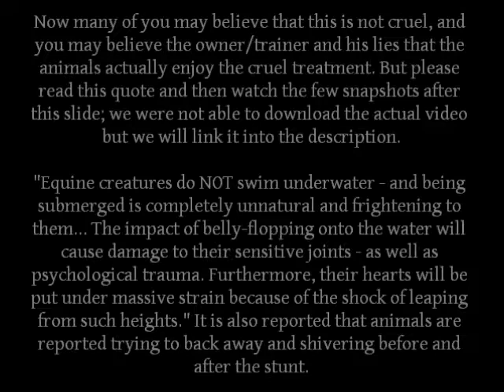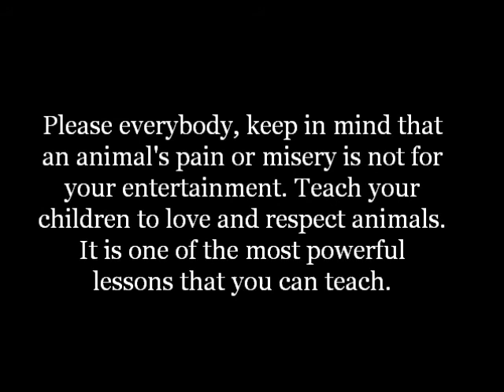"Aqua Mules" Cruelty Exposed.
**DO YOU HAVE AN ANIMAL STORY OF ABUSE OR NEGLECT THAT YOU WANT TO GO VIRAL?

Now available on the NEWS page of our website! (To be linked shortly).

We do not own all of the photos or the information from the article. This is an official D.D.O. Film. Remember, animal acts often mean pain or misery for the animals! Teach your children that these events/acts are wrong, and teach compassion as well!

NEXT UPCOMING VIDEO LATER THIS WEEK, SUBJECT TO BE REVEALED LATER!

Questions? Sources listed below:

D.D.O. General Information:

Twitter: @_ddo (Not active and needs to be updated).